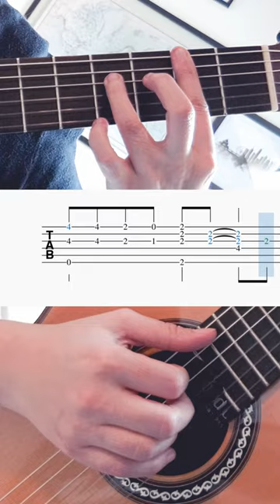TROGGS - Love is all Around - Verse riff guitar tutorial #35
This week's exercise is focused on the clamping technique used in the verse riff of the Troggs' iconic song "Love is all Around". Let's grab your guitar and play!